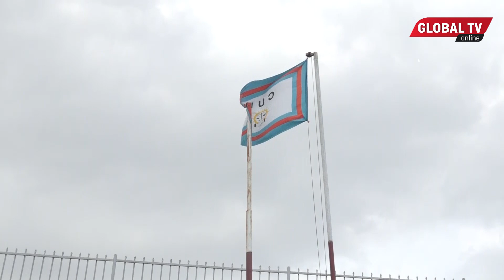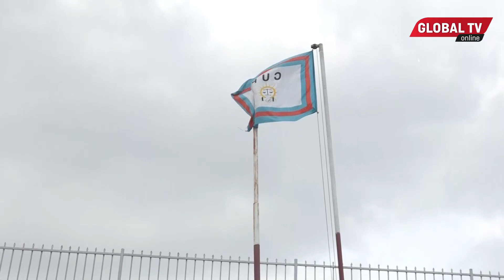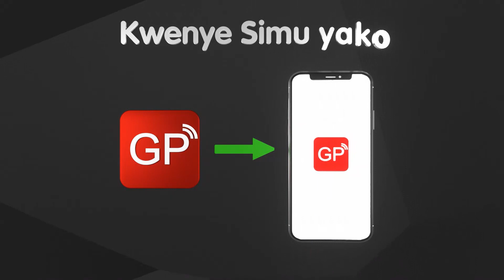CUF WAMLIPUA TENA MAALIM SEIF - "RUDISHA OFISI WEWE"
Wabunge Wa zamani Wa chama cha  cha CUF, wakiongozwa na Mussa Kombo, Haroub Shamis, Nassoro Seif na mbunge Wa viti maalum Wa Chakechake Pemba, Rukia Kassim, wamemtaka Mshauri Mkuu Wa Chama cha ACT- Wazalendo, Maalim Seif, kuiga mfano wa baadhi ya viongozi ambao wamehama vyama vyao na kuhamia vyama vingine...